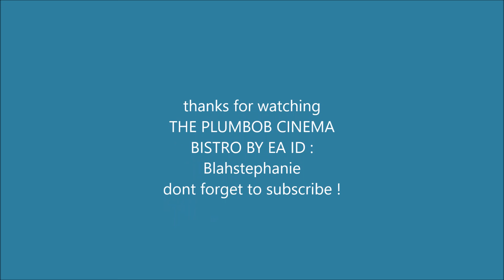The Sims 4 - Cats and Dogs - LetsPlay Dogbreeding 15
after the sudden death of Harley : Vanilla and Ebony have a bit of fun in the garden and Belladonna decides to visit a new Restaurant in town : The Plumbob Cinema Bistro .to decide in which direction  life is taking her now ..
Hallo Ihr Lieben, hier findet ihr meine Interpretation von Challenges and andere Geschichten . Bis bald ..